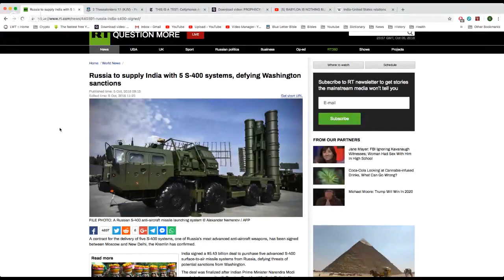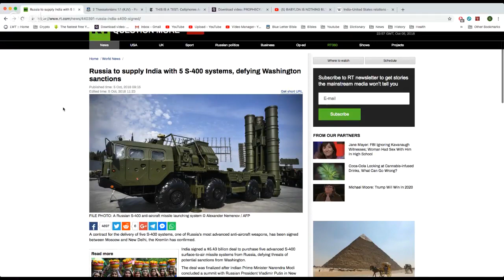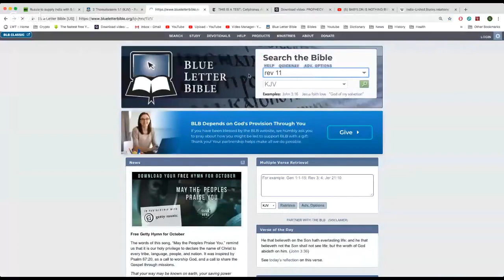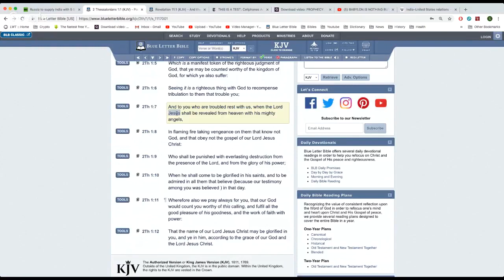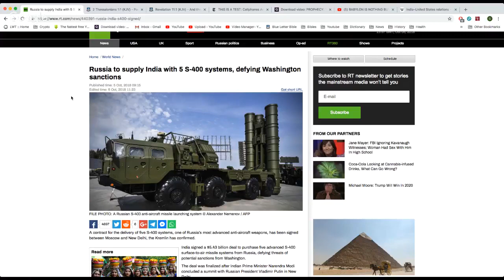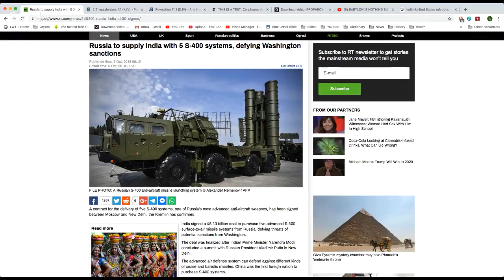Russia to supply India with 5 S 400 systems, defying Washington sanctions